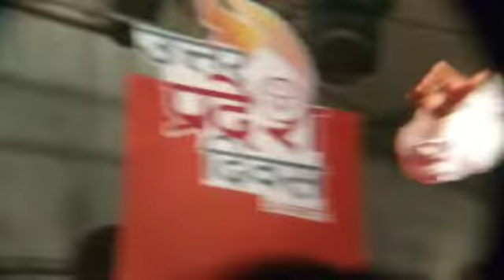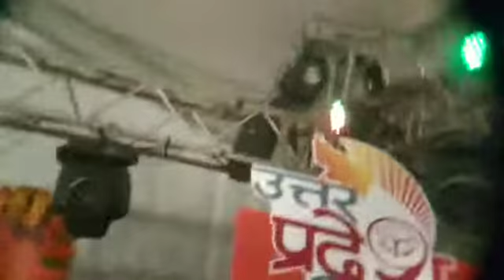Keshav Prasad Mauryaji Live from Lucknow Mahotsav||UP Diwas ending||Samapan Samaroh||26 January 2018